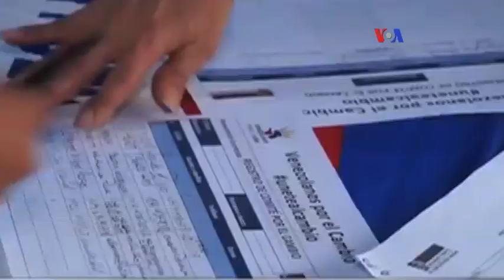Oposición venezolana valida firmas para el revocatorio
La oposición venezolana inició el proceso de validación de las  firmas que fueron habilitadas para solicitar un referéndum contra el presidente Nicolás Maduro.